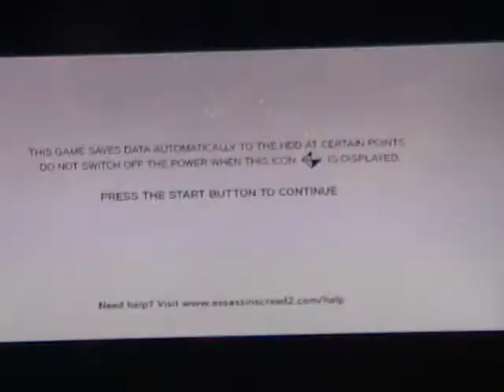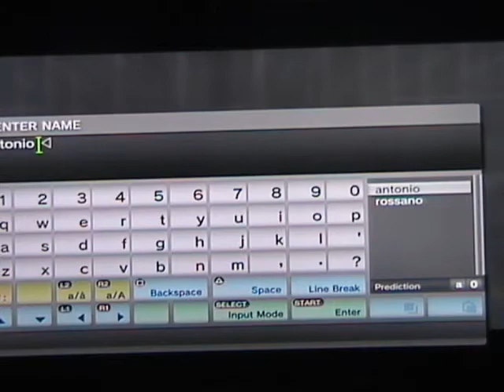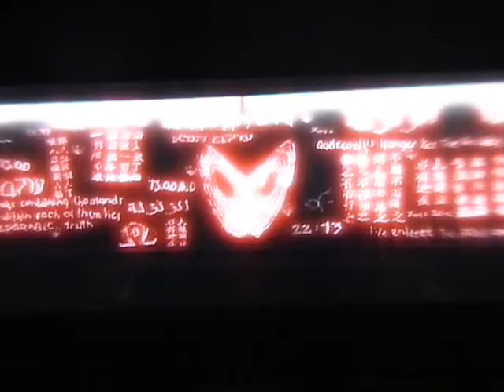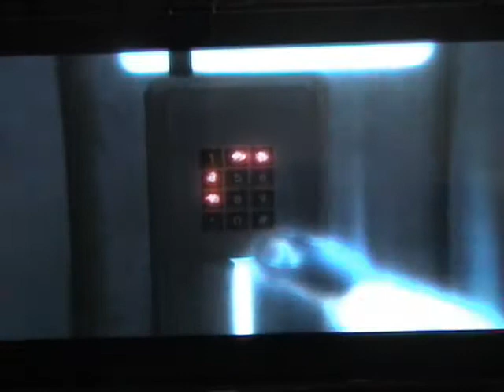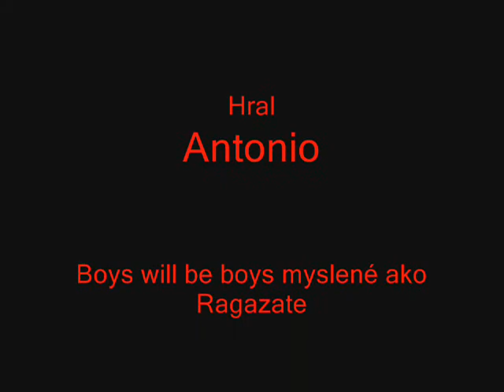assasins creed 2 action na pocest m4rty09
vitam vas u mojho uplne prveho videa  na pocest velmi znameho letsplaystu m4rty09 budes nam chybat. nerozpraval som o tom vo videi a smial som sa pretoze som to este nevedel odpocivaj v pokoji.